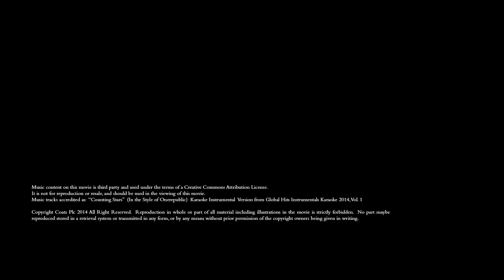Summerlite 4ply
A collection of delicate knits designed by Martin Storey using Rowan's beautiful yarn Summerlite 4ply. Using cables, texture and lace this is a 12 piece collection sure to have something for everyone. Ranging from simple scoop neck sweater to wrap around tops and cropped cardigans, these shapes lend themselves perfectly to the Summerlite 4ply yarn.